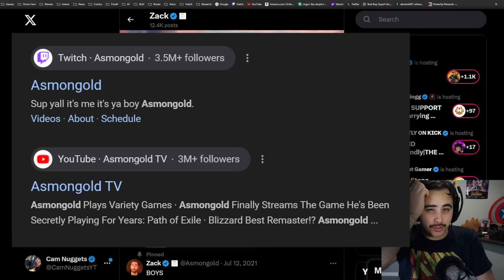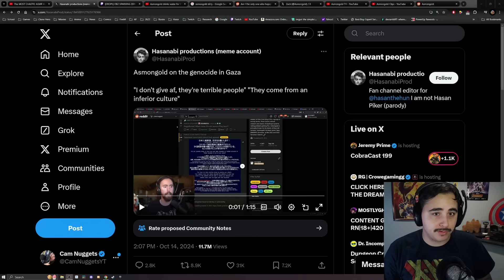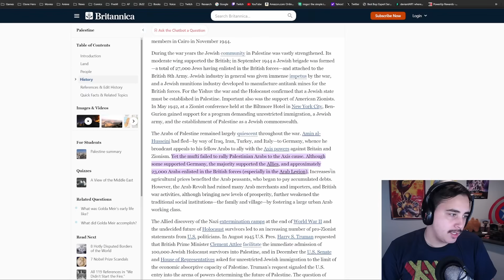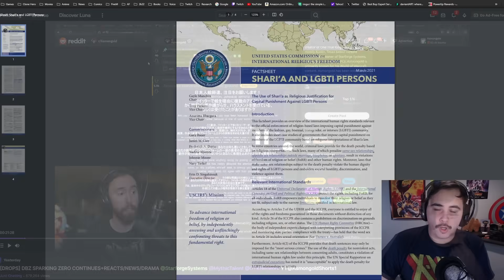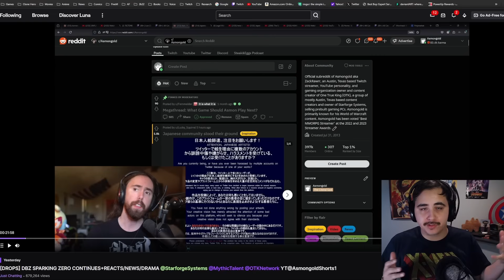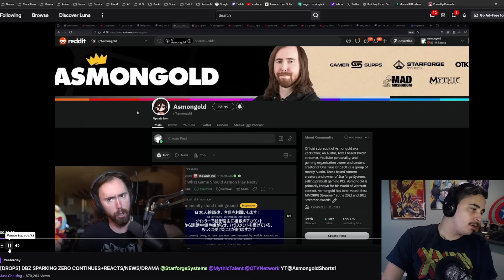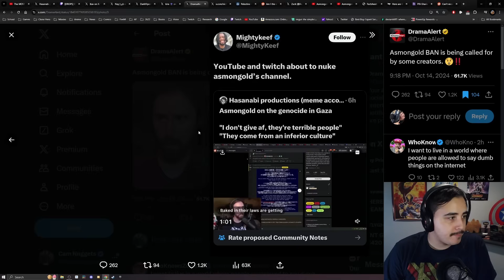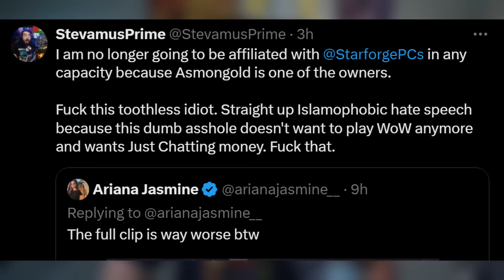Asmongold BANNED on Twitch… it’s bad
Asmongold made a huge mistake on twitch and now twitter wants him banned from Twitch... its bad

Timestamps: (adding)
00:00 Intro
01:06 Twitter Palestine Clip
03:12 Full Context on Twitch VOD
12:10 Sharia Law